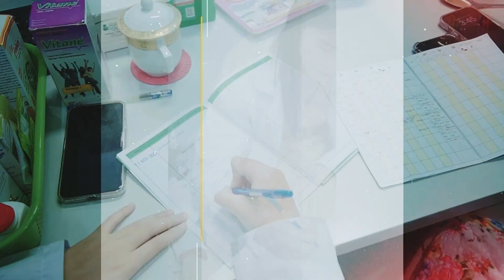ဟင်းသီးဟင်းရွက် မကြိုက်သော ကလေးအတွက်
ဟင်းသီးဟင်းရွက် မကြိုက်သော ကလေးအတွက် စိတ်ညစ်နေရတဲ့ မေမေ 𝗕𝗹𝗼𝗴 𝗯𝘆 𝗧𝗵𝗶𝗱𝗮 ရဲ့ အခက်အခဲတွေကို ဘယ်လိုလေ့ကျင့်ကျွေးမွေးရမလဲဆိုတာ ဝေမျှပေးထားတာမို့ ဒီဗီဒီယို အဆုံးထိကြည့်ရှုပေးကျပါရှင်🤍